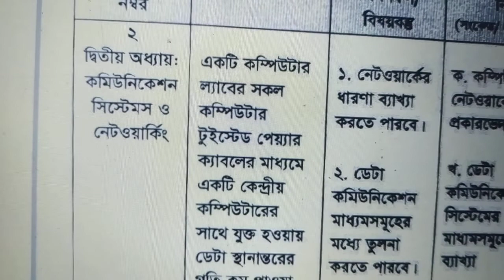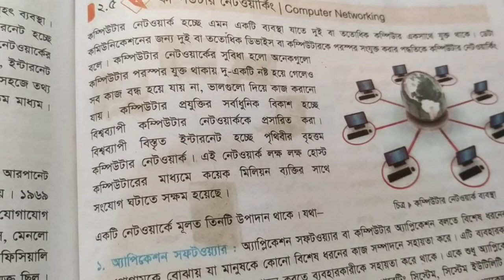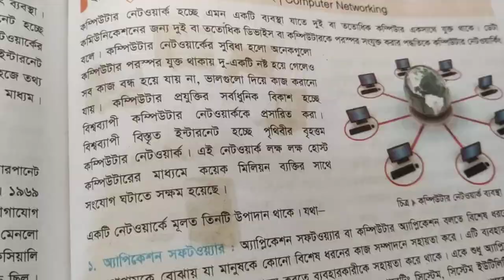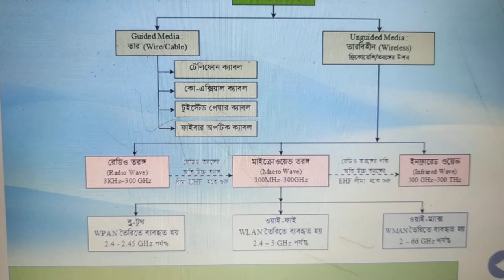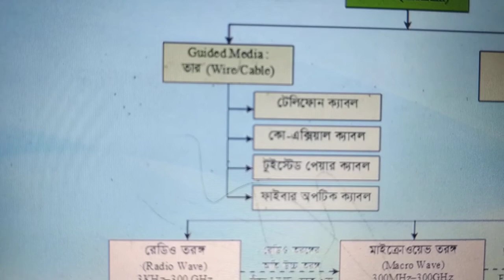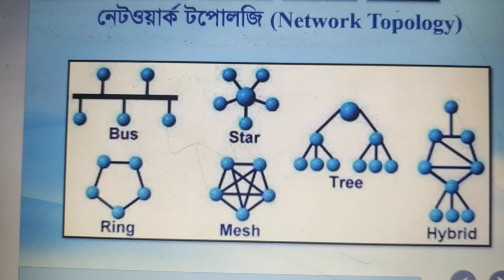HSC ICT Assignment-2 | অ্যাসাইনমেন্ট | আইসিটি